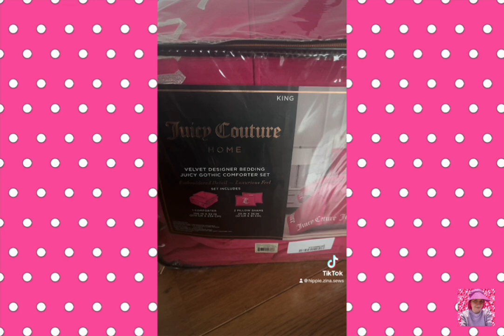Hippie Zina| I am obsessed with my new Juicy Couture blanket and pillow sheets 😍💖